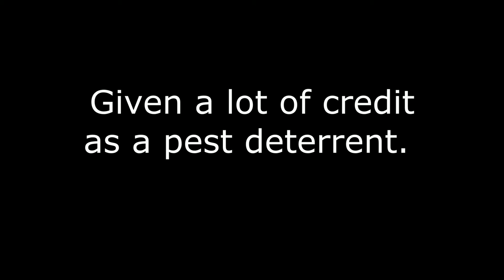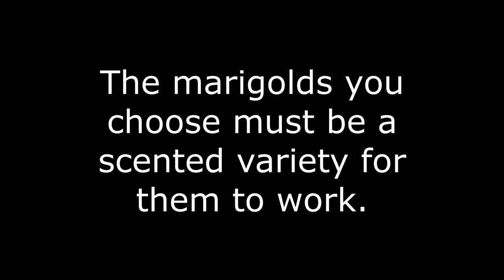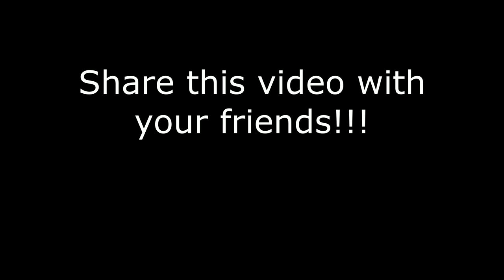Top 5 Companion Plants for Your Eggplants // Healthy and Pests Free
THYMES, MARIGOLD: Improve health, growth and flavor of eggplants. Watch the whole video to learn more.